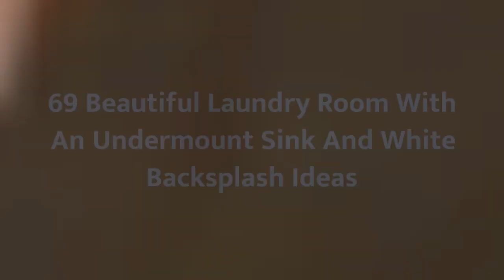75 Beautiful Laundry Room With An Undermount Sink And White Backsplash Design Ideas #550 ✨